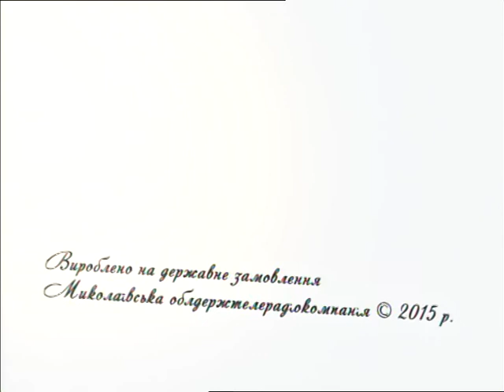"Код успіху" 20.05.2015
Гостя - коуч-консультант Алуніка Добровольська.
Ведуча - Євгенія Бардіна.